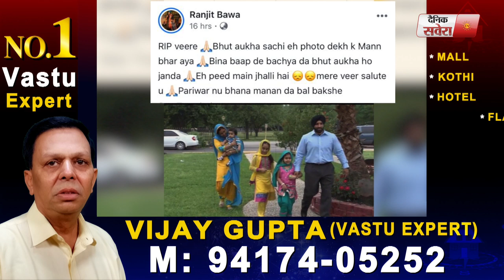ਇਹਨਾਂ ਪੰਜਾਬੀ ਕਲਾਕਾਰਾਂ ਨੇ ਦਿੱਤੀ Late. Sandeep Singh Dhaliwal ਨੂੰ ਸ਼ਰਧਾਂਜਲੀ | Dainik Savera